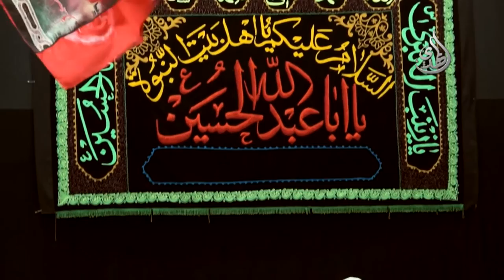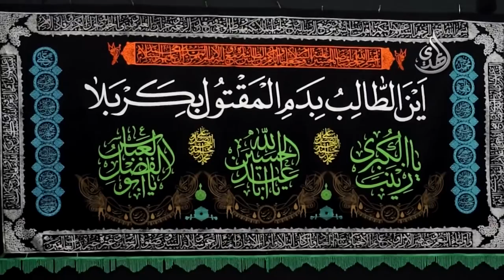استشهاد الامام السجاد - الشيخ هاني شعبان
استشهاد الامام علي السجاد صلواتالله عليه
الشيخ هاني شعبان